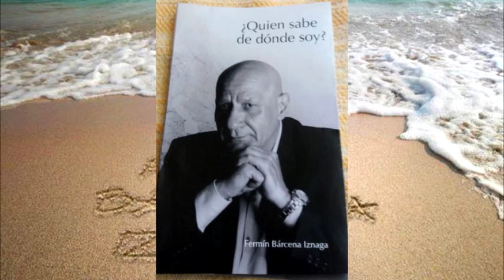FermínBárcena Entrevista Cadena COPE